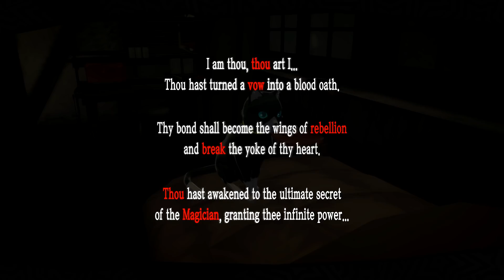Cat Guy - Persona 5 Ep. #172 [Blind Let's Play, Playthrough]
About Persona 5:
RPG fans rejoice! Uncover the picaresque story of a young team of phantom thieves in this latest addition to the critically acclaimed Persona series. By day, enjoy your high school life in the big city, spending your time however you please. The bonds you form with the people you meet will grow into a great power to help you fulfill your destiny! After school, use your Metaverse Navigator smartphone app to infiltrate Palaces--surreal worlds created from the hearts of corrupt adults--and slip away to your double life as a phantom thief. With the power of Persona, make these criminals have a change of heart by stealing the Treasure of their distorted desires. Join your new friends in the fight to reform society with your own sense of justice!